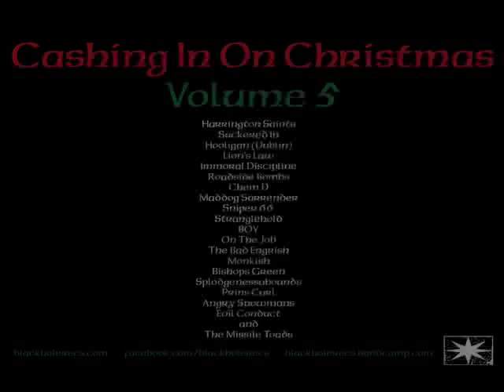Maddog Surrender - All I Want For Christmas - Cashing In On Christmas Volume 5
Christmas is not complete without the latest installment of Black Hole's acclaimed "Cashing In On Christmas" series! Featuring (mostly) original Christmas tunes from some of the top Punk and Oi! bands as well as some up and comers. Whether you love Christmas or hate it, you won't be able to stop yourself from singing along to some of the future classics on this 3-sided LP, which has a laser etching on the 4th side.

Cashing In On Christmas Volume 5 sports 19 tracks (plus two bonus tracks on the included CD version) from Angry Snowmans, Bishops Green, BOY, Chem D, Evil Conduct, Harrinton Saints (with a guest appearance by The Dwarves "He Who Cannot Be Named"), Hooligan (Dublin), Immoral Discipline, Lion's Law, Maddog Surrender, Missile Toads, Monkish, On The Job, Prins Carl, Roadside Bombs, Sniper 66, Splodgenessabounds, Stranglehold, Suckered In and The Bad Engrish. How's THAT for a Christmas party?

This year also features the return of cover artist Richard Stone, with a brilliant spoof of the Exploited's "Troops of Tomorrow" album cover.